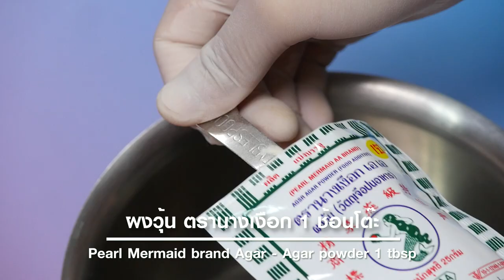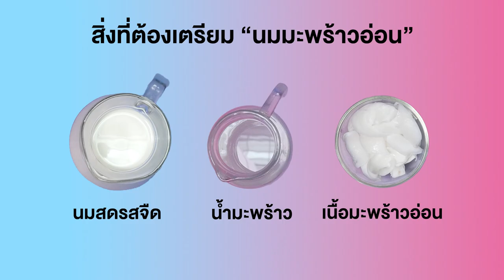อาจารย์ยิ่งศักดิ์ จัดกิจกรรม Workshop ผงวุ้นตรานางเงือก | นมมะพร้าวอ่อนวุ้นกาแฟ